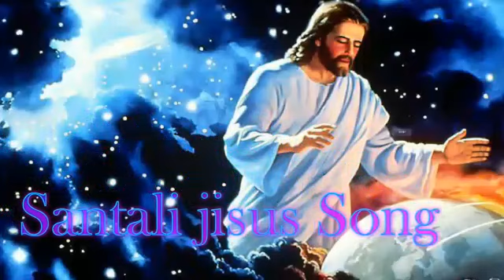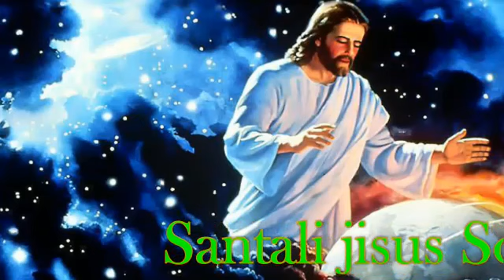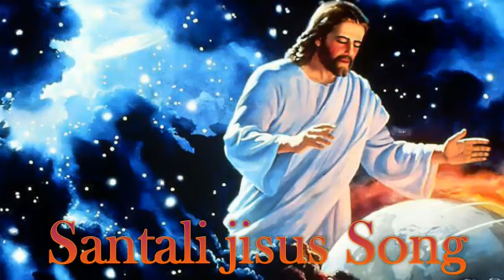JISU SONG SANTALI